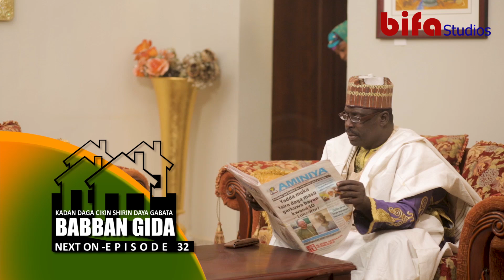BABBAN GIDA SERIES S3 EP 67 LATEST HAUSA SERIES 2020